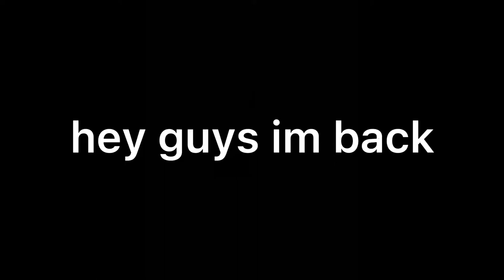LIMBO -- From Worst to Best!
This level was completed a little while ago and i instantly fell in love with it. I love ranking stuff so i decided to do this. I hope you enjoy the video!